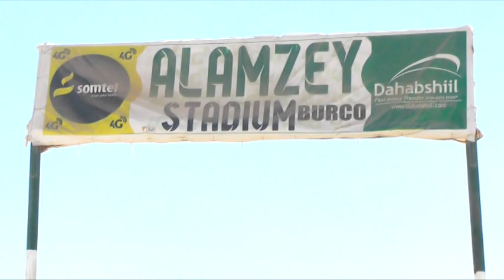Deg-Deg DAAWO Badhasaab Ramaax Oo Fariin Culus U Diray Qandaraaslayaashii Garoonka Kubada Burco.